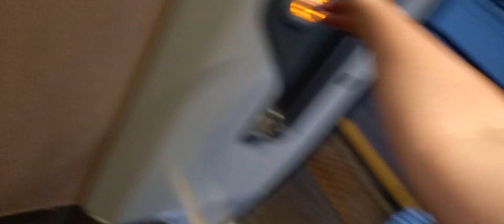GWR Class 800 822005 Arriving at Reading for London Paddington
Filmed: 21st October 2022